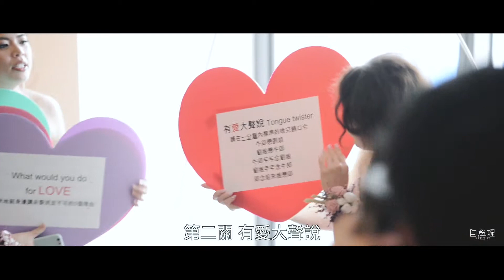Lay & Piper Wedding MV (婚禮快剪快播MV - 台北W hotel )